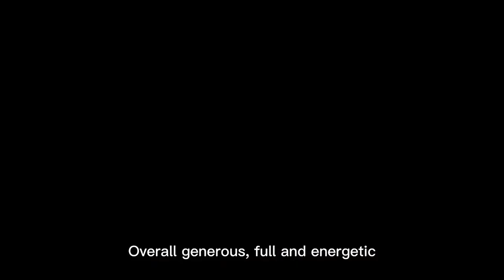Factory Provide China DONGFENG JOYEAR S50 Saloon CAR Passenger Vehicle dongfeng JOYEAR S50#car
Welcome to Elorry Industrial!!! On our channel we upload daily, one of our original, short (0-2min), walk around videos of Transport truck, Engineering machinery, Passenger vehicle, Farm machinery and all types of commercial vehicles that you can see on the road!!!

Henan Elorry Industrial Co., Ltd.